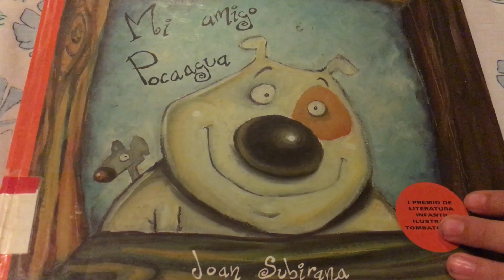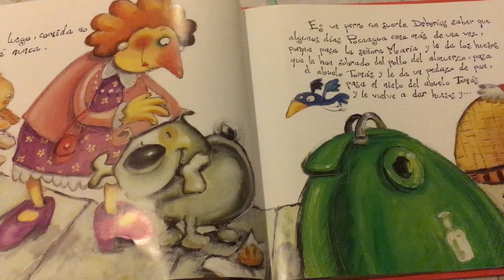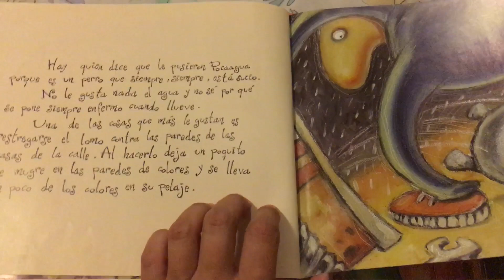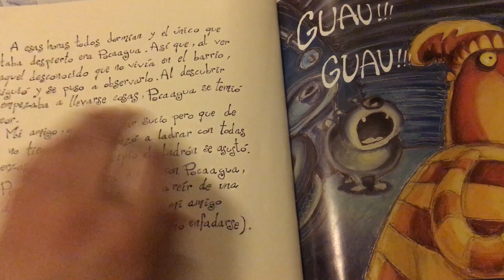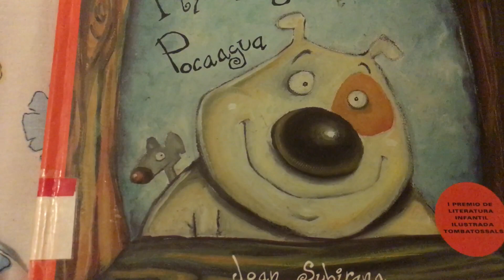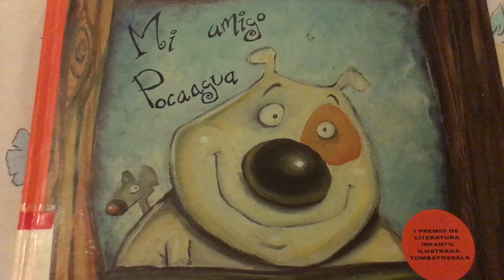Mi amigo pocaagua